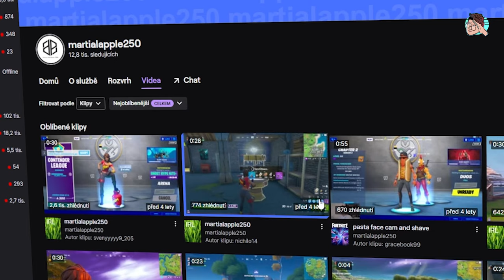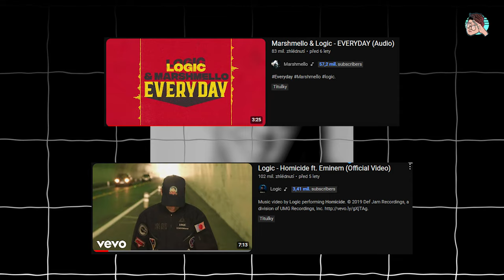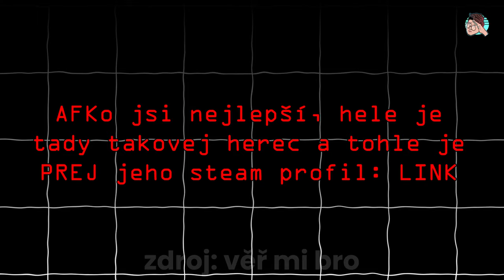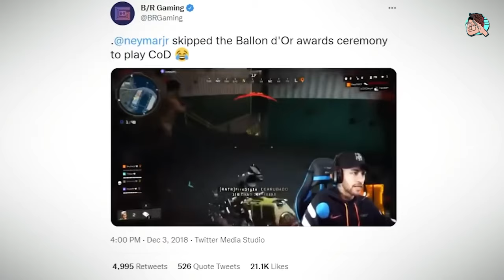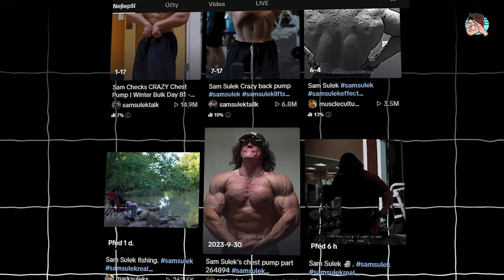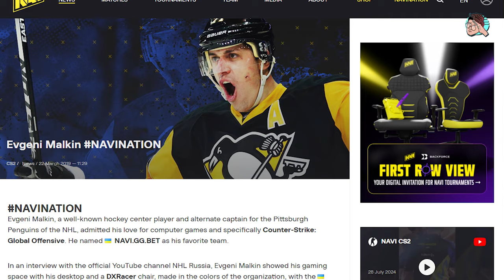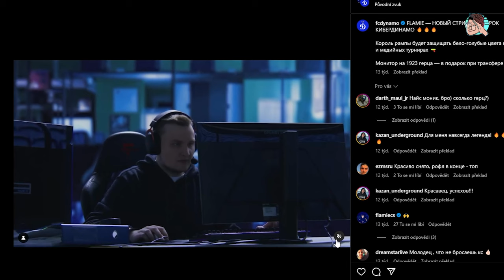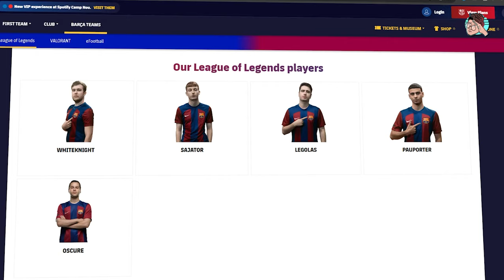Celebrity, které Hrají Counter-Strike! (David Pastrňák, Sam Sulek, Neymar atd.)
Celebrity, které hrají CS2 není zrovna málo. Dneska si ale shrneme ty nejzajímavější které hrají Counter-Strike nebo mají s nim minimálně něco spojeného. Pravděpodobně vznikne i druhý díl, takže pokud máte zájem budu rád za like! (Sam sulek, Neymar, David Pastrňák, Henry Cavill, Malkin, Ovečkin, Babiš, Messi, Sergio Agüero)

TIMEKÓDY:
00:00 - INTRO
00:35 - DAVID PASTRŇÁK
01:25 - JAK PRODAT CS2 SKINY NEJRYCHLEJI
01:55 - LOGIC
02:37 - HENRY CAVILL
03:17 - NEYMAR
05:14 - SAM SULEK
06:10 - EVGENI MALKIN / OVEČKIN
07:16 - ZINCHENKO A JEHO ORGANIZACE
07:40 - BABIŠ
08:24 - LEONEL MESSI / Sergio Agüero (KRU)
09:04 - BUDOUCNOST ESPORTU VE SVĚTĚ

(Záběry jsou použity z esport akcí ESL, BLAST, PGL + YouTube archiv + Counter-Strike YouTube kanály)